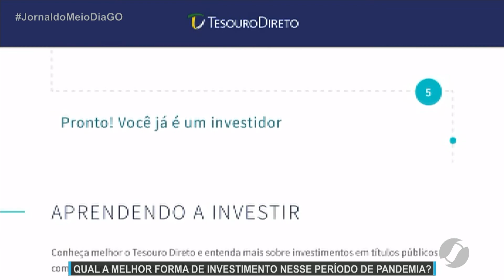JMD (04/09/21) Qual a melhor forma de investimento nesse período de pandemia?